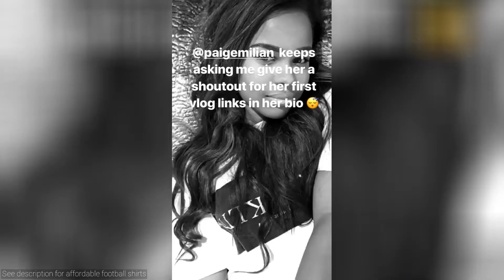Raheem Sterling Instagram Compilation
A collection of Instagram and Snapchat stories from Raheem Sterling taken on 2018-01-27. 😯. We decide which footballers snapchat/instagram videos to upload depending on how many likes each video gets.football